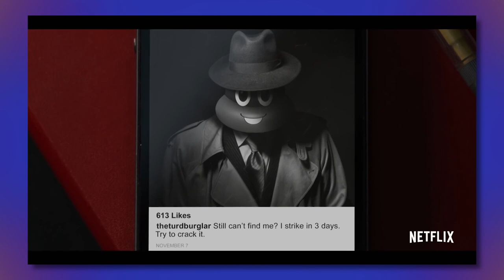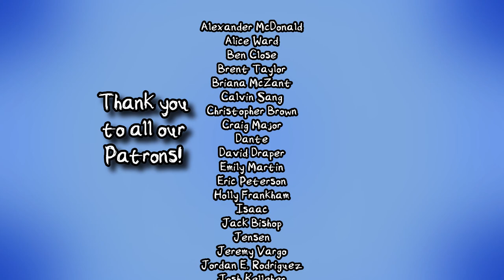The BACK TO THE FUTURE Animated Series is Really Weird | Cult Popture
The BACK TO THE FUTURE animated series is a weird forgotten pop cultural relic, lost to the sands of time and better cartoons.